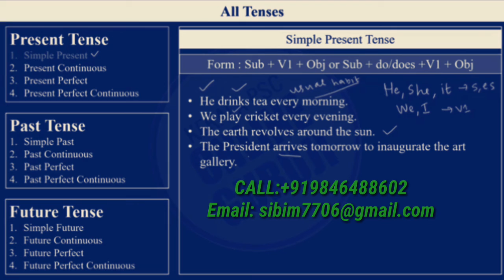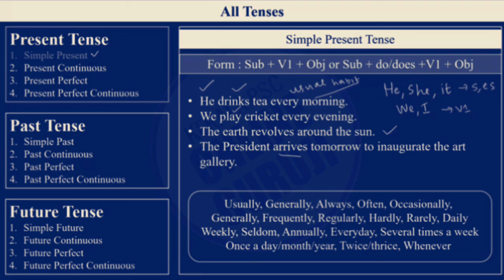SIMPLE PRESENT TENSE EXPLAINED IN MALAYALAM